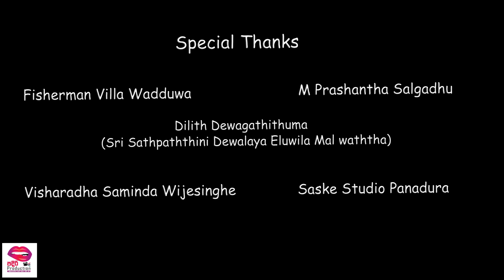Padiri Production - Gewal Kuliya 3 (part 2)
Padiri Production new video is Padiri Production - Gewal Kuliya 3 ( part 2 )

ඔබේ දැන්වීම් පල කර ගැනීම සදහා අමතන්න 📞
Padiri Production
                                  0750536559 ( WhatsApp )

🎬 Director 🎞️ Editor 🖥 Channel Admin
                             * Ross Anjalo Amarasekara

✍️Scriptwritter - Ross Anjalo Amarasekara

🎥DOP               - Amila paranawithana

Music & Mix 🎶 - Saske studio panadura
                               Saminda wijesinghe ( Music )
                               Achinthya sahan wijesinghe ( singer )

👀CAST             -Ross Anjalo Amarasekara
                              Ricky labrooy
                              Sugar Lips
                              Sooriya amarasekara
                              Kumudu amarasekara
                              Deena shannan
                              Anjalo Labrooy
                              Trevor Fernando
                              Sahan wijesinghe
                              Tuwinkal amarasekara
                              Sweetikal amarasekara
                              Soma Achchi
                              Sithijaya soumya
                              Sulochana sandaruwan
                              DJ Eranga
                              Vageesha vimodh
                              Gym members ( bandaragama )
                              Milano ( salon )
Special Thanks
              Fisherman villa wadduwa
              M prashantha salgadhu ( transport )
              Dilith dewagathithuma   sri sathpaththini dewalaya eluwila

💵Produce by  - Sooriya Amarasekara
                              Ck Perera
                              Ross Anjalo Amarasekara

HI Guys We Love You All

                                      Thankyou guys...@padiriproduction